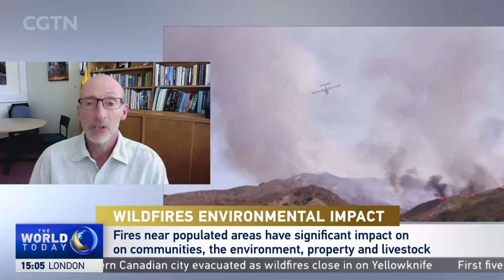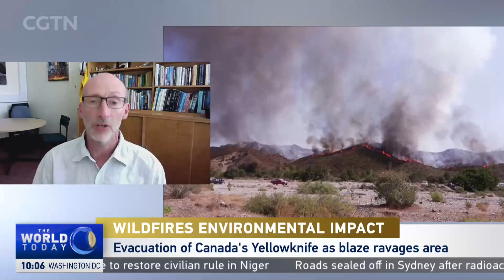Wildfires: "strong increase in the conditions where fires are likely"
CGTN Europe spoke to Stefan Doerr, Professor of Wildfire Science at Swansea University.